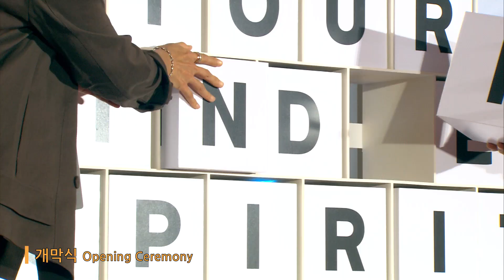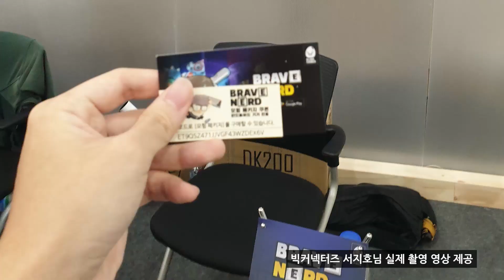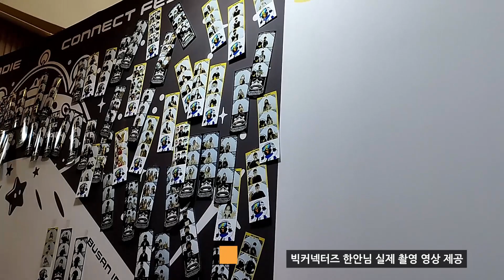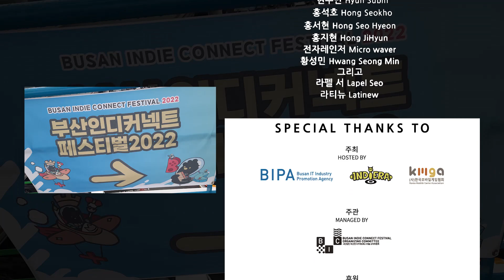[BIC Festival 2022] 빅커넥터즈의 대탐험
부산인디커넥트페스티벌 2022 빅커넥터즈의 대탐험

𝗕𝘂𝘀𝗮𝗻 𝗜𝗻𝗱𝗶𝗲 𝗖𝗼𝗻𝗻𝗲𝗰𝘁 𝗙𝗲𝘀𝘁𝗶𝘃𝗮𝗹 𝟮𝟬𝟮𝟮
• Offline : 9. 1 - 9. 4, 2022 / BPEX
• Online : 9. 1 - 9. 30, 2022 /